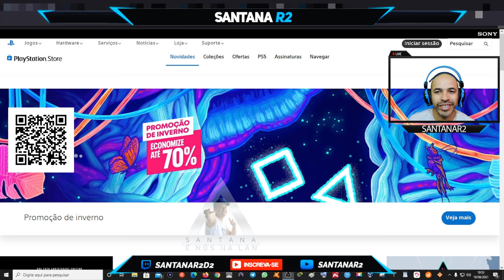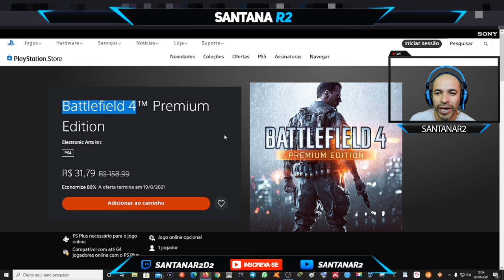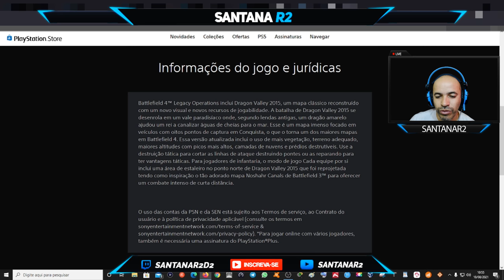Jogos Na Promoção de Inverno PlayStation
Muito obrigado.